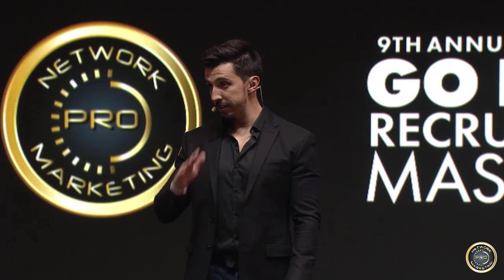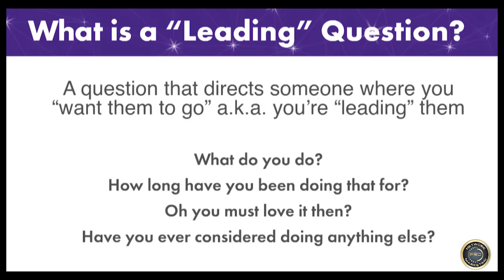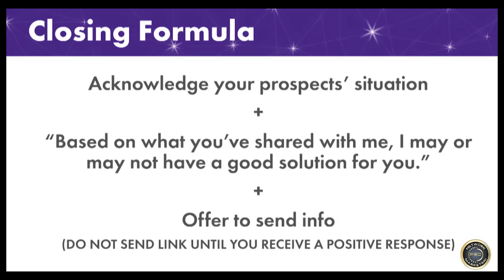Best Minds in Network Marketing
What happens when Network Marketing's best minds come together? This is the result. You have a building full of people who feed off each other's determination, will, emotion and desire to succeed. There is no shortage of knowledge. The training, skills and tools shared is so powerful it will change your business forever.